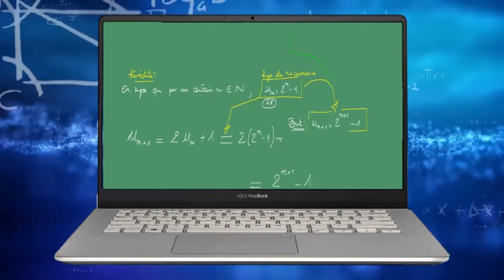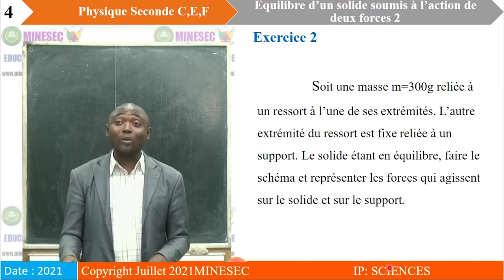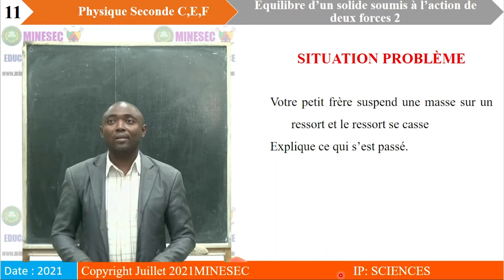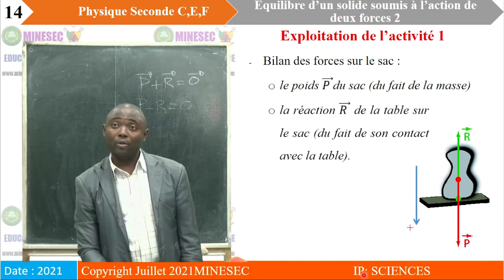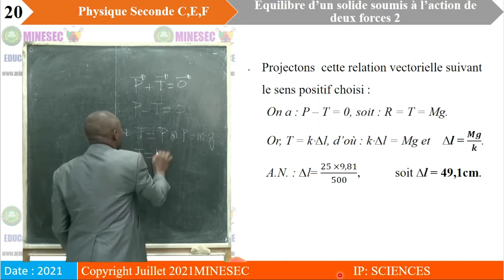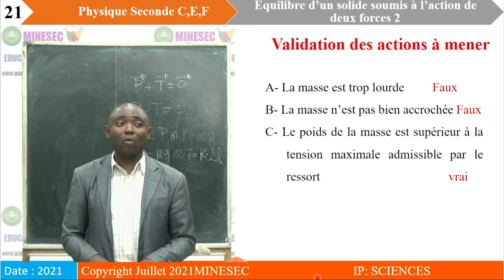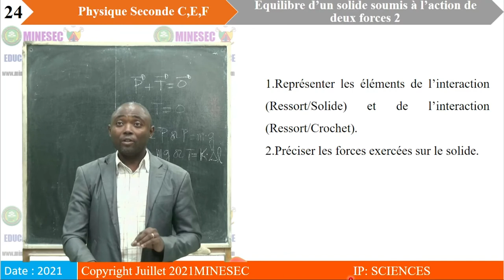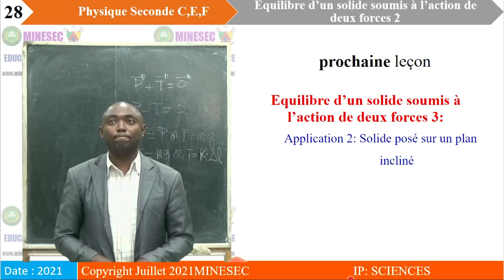IP-SC PHYSIQUE 2nde leçon15 Equilibre des solides soumis à deux forces 2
PHYSIQUE 2nde leçon15  Equilibre des solides soumis à deux forces 2